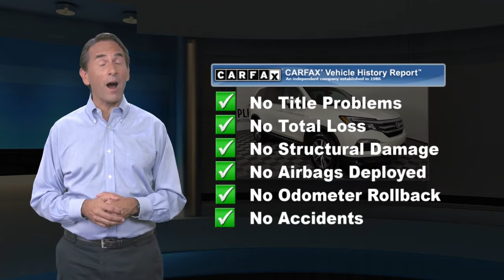Certified 2018 Honda Pilot EX, York, PA W210094A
Apple Honda

2018 Honda Pilot EX Clean History Report, All Wheel Drive, Local Trade, One Owner, Bluetooth, Wow! Don't Miss This Deal!, Carplay, Pilot EX, 4D Sport Utility, 3.5L V6 24V SOHC i-VTEC, AWD, 7 Speakers, Remote keyless entry, Steering wheel mounted audio controls, Traction control. 4D Sport Utility White Diamond Pearl CARFAX One-Owner.18/26 City/Highway MPG "Powertrain Limited Warranty Coverage": 7 years or 100,000 miles (whichever comes first) from the new car original warranty registration date. "Non-Powertrain Component Limited Warranty Coverage": Effective during the first 12 months or 12,000 miles (whichever comes first) after the new car warranty expires. Its easy at APPLE!! Awards:* 2018 KBB.com Best Buy Awards * 2018 KBB.com Best Family Cars * 2018 KBB.com 10 Most Awarded Brands * 2018 KBB.com Brand Image AwardsKelley Blue Book Brand Image Awards are based on the Brand Watch(tm) study from Kelley Blue Book Market Intelligence. Award calculated among non-luxury shoppers. Kelley Blue Book is a registered trademark of Kelley Blue Book Co., Inc.

[RLVID:7738:16544789d9c194c0:ecfcf540e23d109b:1]